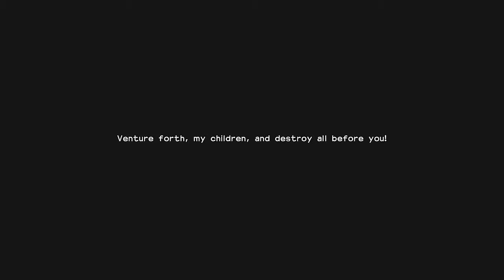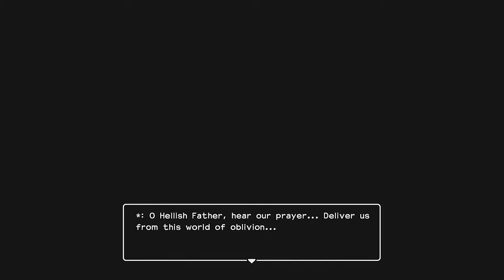Dragon Quest Builders 2 Demo - M64 Switch Gameplays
A demo for Dragon Quest Builders 2 landed on the Nintendo Switch eShop for Europe. This gameplay video features the tutorial stage at the very beginning of the game.